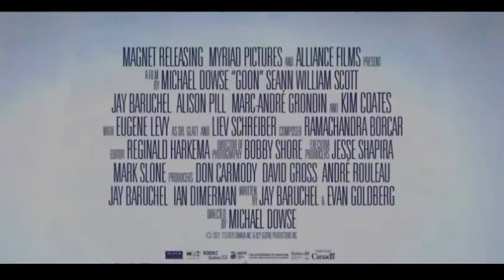Goon - Red Band Trailer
Goon - Movie Trailer:Labelled an outcast by his brainy family, a bouncer overcomes long odds to lead a team of under performing misfits to semi-pro hockey glory, beating the crap out of everything that stands in his way. Goon comes to theaters March 30th, 2012 and stars Seann William Scott, Jay Baruchel, Alison Pill, Marc-André Grondin, Liev Schreiber, Eugene Levy. The film is directed by Michael Dowse.

Cast:
Seann William Scott
Jay Baruchel
Alison Pill
Marc-André Grondin
Liev Schreiber

Director: Michael Dowse

Genre: Comedy, Sport